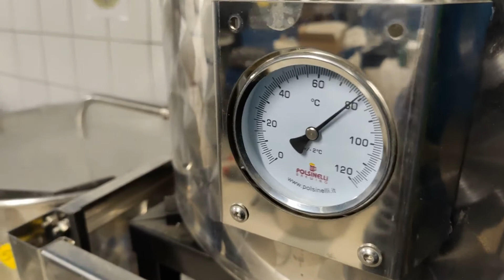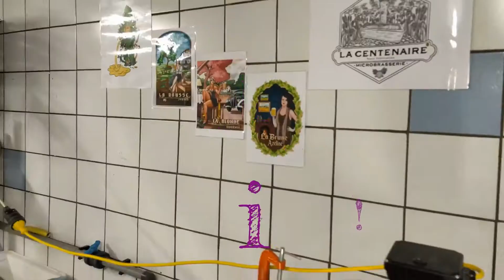Je brasse m'a bière ! polsinelli easy 100 !! EP2 !...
Partie 2 de l'utilisation de la polsinelli easy 100
cela marche aussi pour les autre model easy

dans cet épisode vous trouverez l'instant ébullition !
un épisode sur les plus et les moins du matériel et a venir

merci !